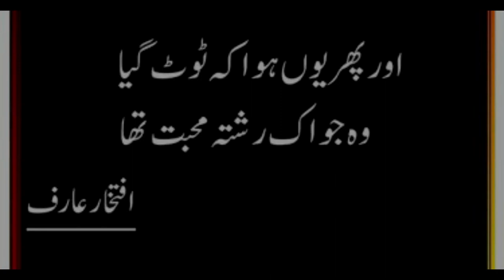Twelfth Man by Iftikhar Arif (Dervaish's Quetta Channel)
Description: this video channel is part of the blog project of the author, Dervaish's Quetta Blog @